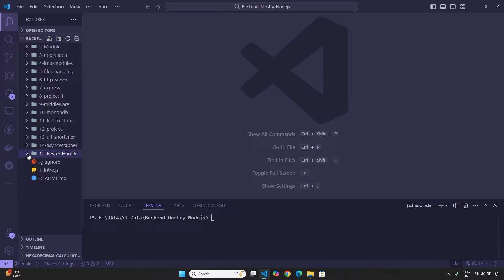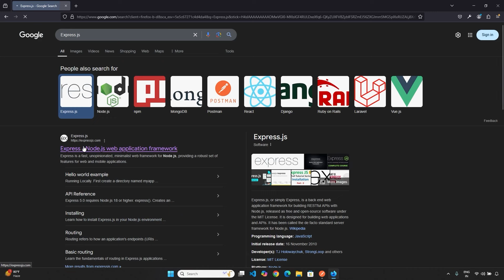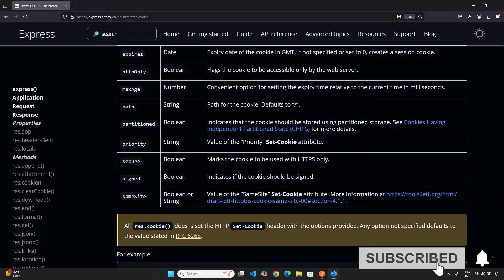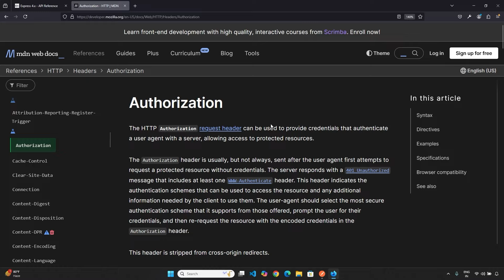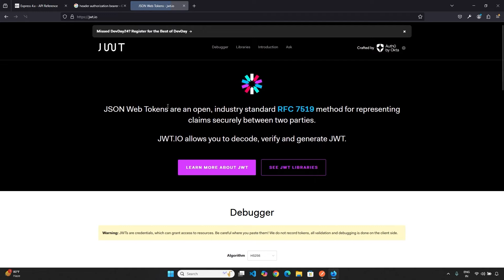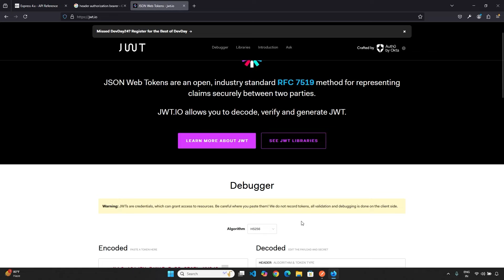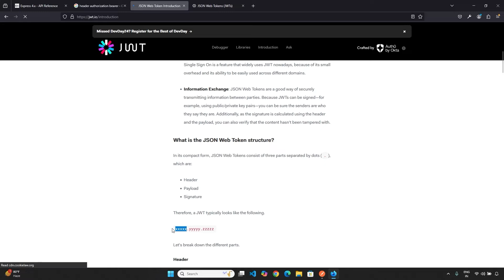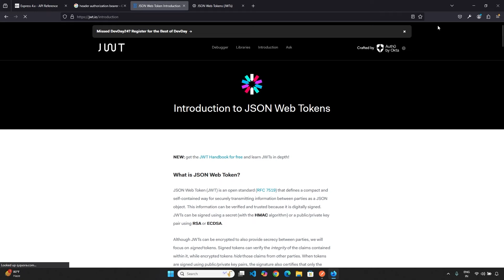Authentication & Security (Cookie & JWT) in Node.js 🚀 | Backend Mastery with Node.js | Death Code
In this video, we’ll dive into the fundamentals of authentication in Node.js. 🚀 Learn how authentication works, what cookies are, and how JWT (JSON Web Tokens) provide secure, stateless authentication for applications. We’ll break down the mechanics of cookies and JWT, explore token-based auth in detail, and show how to secure Node.js APIs with these methods! 🔐 Perfect for backend developers looking to level up their security skills!

What You Will Learn:
🔑 Authentication fundamentals
🍪 Understanding cookies and session management
📜 How JWT works and why it’s popular
🛡️ Implementing JWT in Node.js for secure APIs
💡 Real-world security practices

Happy coding!

Node.js authentication
JWT Node.js
JSON Web Token tutorial
cookies in Node.js
backend security Node.js
auth in Node.js
session cookies
JWT tokens
stateless authentication
secure Node.js APIs
backend mastery
authentication tutorial
cookies and JWT
Node.js tutorial
secure backend
auth methods Node.js
JWT explained
Node.js cookies
backend developer
API security
cookies tutorial
secure APIs Node.js
token-based authentication
auth fundamentals
JWT guide
backend development
token auth Node.js
secure web API
Death Code channel
backend security practices
token verification
web token tutorial
user authentication
JSON Web Token
JWT validation
cookies and tokens
secure backend tutorial
Node.js backend
secure data transfer
JWT Node.js backend
cookie-based auth
web token Node.js
secure backend code
Node.js cookies tutorial
Node.js auth setup
backend Node.js JWT
Node.js token auth
login auth JWT
web security Node.js
token auth example
session security
stateless token auth
cookies Node.js backend
API token auth
secure login API
auth cookies JWT
secure login backend
Death Code Node.js
Node.js JWT cookies
token verification backend
secure token Node.js
JWT basics
backend security JWT
stateless backend auth
web dev authentication
JSON token auth
cookies vs JWT
JWT Node.js example
secure web tokens
stateless API
secure web login
Node.js web dev
API login security
auth vs cookies
Death Code tutorials
cookies API auth
Node.js security
JSON web auth
backend auth setup
auth Node.js example
cookie-based sessions
secure API backend
secure web login JWT
API tokens Node.js
secure cookies tutorial
JWT security
API auth best practices
secure web APIs JWT
Node.js dev security
secure Node.js apps
JWT best practices
cookies vs sessions
secure token login
auth handler
stateless session
API auth methods
backend setup
Node.js security tokens
JSON token security
backend authentication